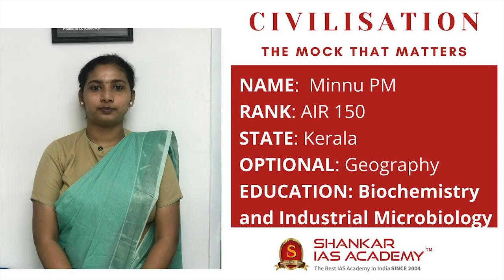MINNU PM AIR 150 UPSC Topper | IAS Topper 2020 Mock Interview | Shankar IAS Academy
Mock Interview of UPSC CSE 2020 topper and our student MINNU PM AIR 150.

363 candidates from the academy have cleared the prestigious UPSC Civil Services 2020 Exam.

48% of successful candidates trust Shankar IAS Academy in guiding them.

6 aspirants from the Shankar IAS Academy came into the top 10 ranks. Among these 6 aspirants,4 are women candidates from Shankar IAS Academy.

60% of top 100 candidates believed Shankar IAS Academy to secure their dream career.